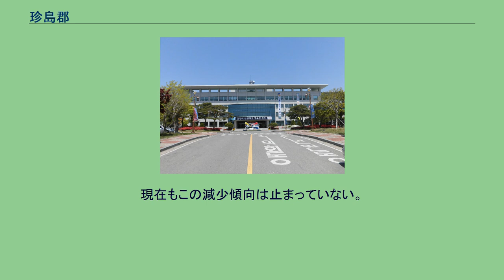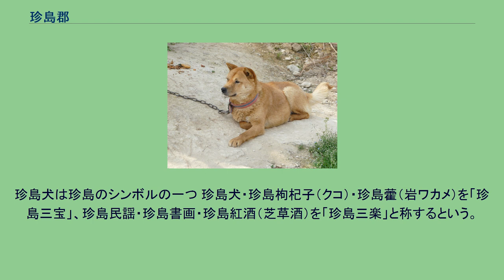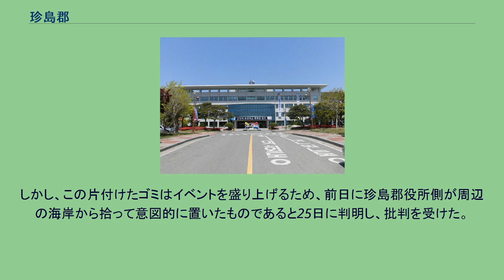珍島郡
珍島郡庁 珍島郡（チンドぐん）は、大韓民国全羅南道西南部の郡。
珍島とその周辺の島々から構成される。
珍島本島（体島）を含め、郡域には計230（有人島45、無人島185）の島がある。
本島の西南約10kmには上鳥島・下鳥島があり、さらにその近辺に観梅島・大馬島・東巨次島・西巨次島・孟骨島・屏風島・独巨島をはじめ小さな島々が散在している。
上下鳥島一帯の海域は多島海海上国立公園に指定されている。
本島の西北約5kmにある加沙島（5.85km2）は400名近くが住む大きな島で、漁業が営まれている。
郡域の東には海を隔てて海南郡があり、珍島の東北端で本土と最も近接する部分が鳴梁海峡である。
ここに珍島大橋がかけられ、郡域と本土との唯一の陸上交通路となっている。
北方には新安郡所属の島々が広がっている。
1980年には8万3300人が住んでいたが、30年を経て人口は半分以下に減少している。
とくに1980年代後半の5年間では人口の3分の1（約1万8000人）の流出が見られた。
現在もこの減少傾向は止まっていない。
金骨山から眺める珍島本島、2013年4月 珍島郡の行政区画図 郡庁舎は珍島中央部の珍島邑城内里に所在する。
郡守は朴連洙（パク・ヨンス/박연수）。
1邑6面がある。
珍島本島にはこのうち1邑5面が置かれており、下鳥島に面事務所がある鳥島面は加沙島など離島部を管轄する。
鳴梁海峡に架かる珍島大橋が、珍島と本土とを結ぶ唯一の陸上交通路である。
珍島からは周辺の島嶼への遊覧船が発着している。
珍島犬は珍島のシンボルの一つ 珍島犬・珍島枸杞子（クコ）・珍島藿（岩ワカメ）を「珍島三宝」、珍島民謡・珍島書画・珍島紅酒（芝草酒）を「珍島三楽」と称するという。
2019年9月20日午後1時から5時まで、海ゴミ問題への注目を集めるため、古郡面の嘉界海水浴場で「第19回国際沿岸浄化の日」というイベントが開催された。
海洋水産部部長、全羅南道副知事、海洋環境公団・水協・漁業関係者、学生など600人以上が参加し、海岸のプラスチックなどのゴミを2時間かけて片付けた。
しかし、この片付けたゴミはイベントを盛り上げるため、前日に珍島郡役所側が周辺の海岸から拾って意図的に置いたものであると25日に判明し、批判を受けた。
韓国国内